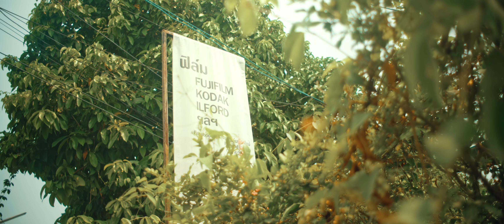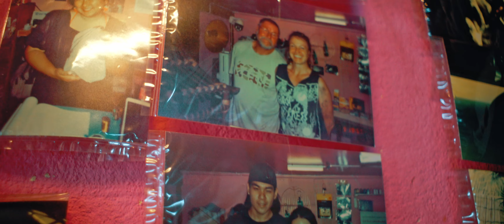Chiang Mai Cinematic Vlog | A7S iii | Vivitar 28mm f2.5 | Black Promist 1/8